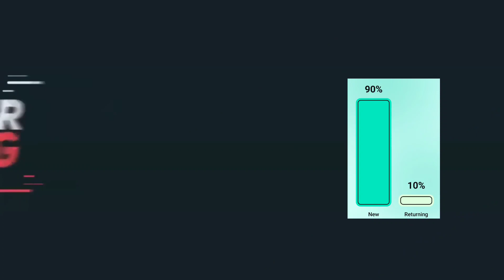राज्यपाल आणि विधेयक कालमर्यादा|| राज्यपाल पद संवैधानिक पण वर्तन असंवैधानिक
राज्यपाल आणि विधेयक कालमर्यादा|| राज्यपाल पद संवैधानिक पण वर्तन असंवैधानिक ‎@The Politics